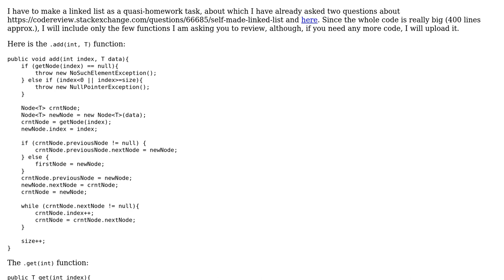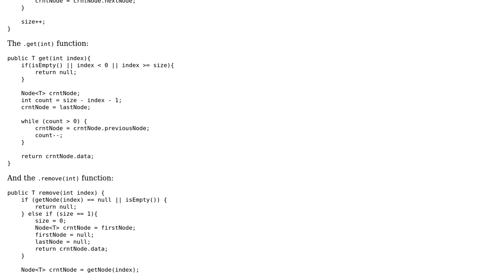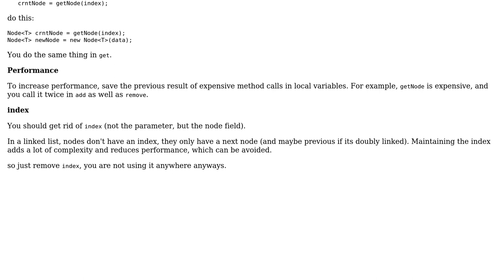Self-made linked list implementing List‹E›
With thanks & praise to God, and with thanks to the many people who have made this project possible! | Content (except music & images) licensed under CC BY-SA | Music | Images & others | With thanks to user tim user Attila Herbert and the Stack Exchange Network Trademarks are property of their respective owners. You are responsible for your own actions.